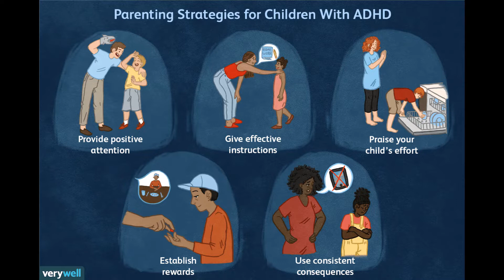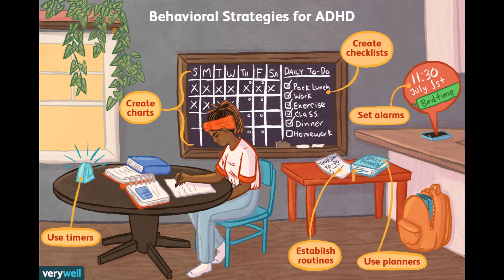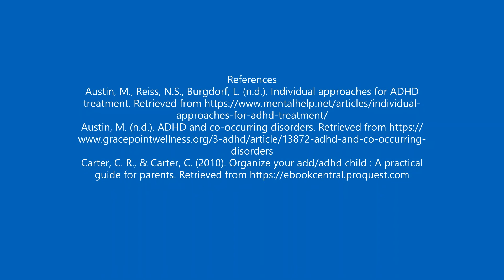Informative Speech - Alternative Treatments for ADHD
This is my informative speech for my Principles of Communication class. Enjoy!